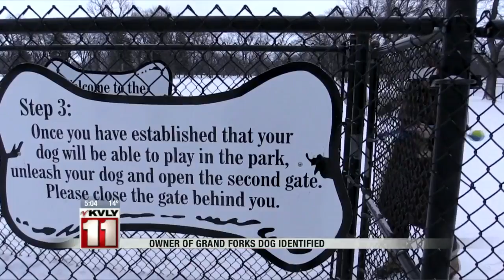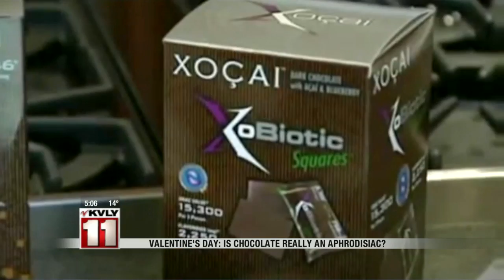5:00pm News February 9-Part 1